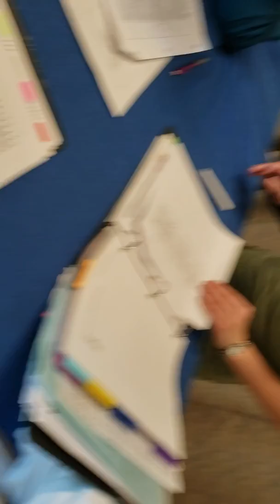Health assessment practicum practice